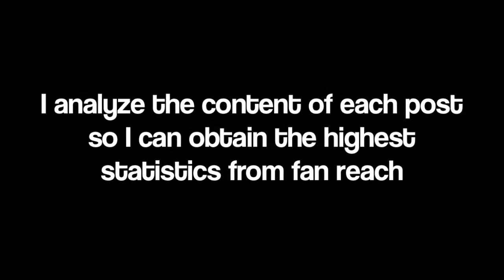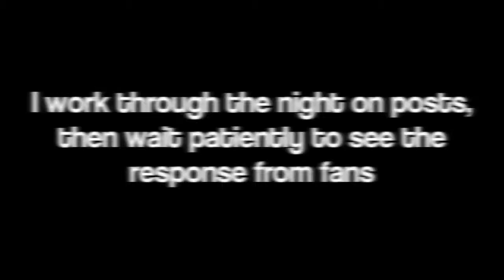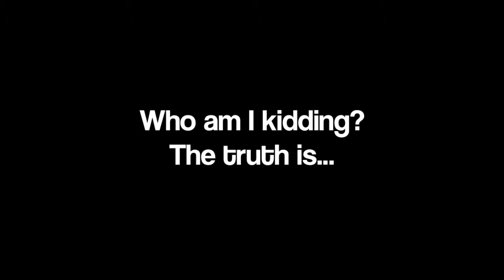The Truth About My Posts